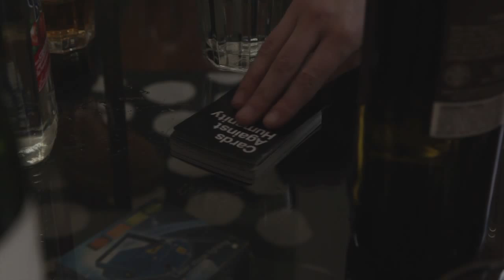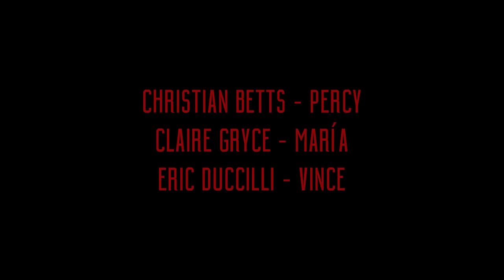Rose Colored Lenses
Short film for Single Camera Production Class that follows the lead Penelope who suffers from dissociative identity disorder and her alter ego while she pursues a relationship with Henry. Produced by Claire Gryce, Chad Duccilli, Corey Griffin, and Nathan Donnelly. (Please excuse some last minute stand in actors and actresses.)